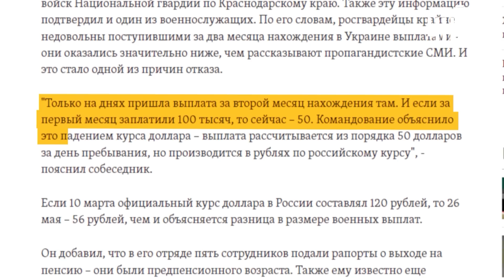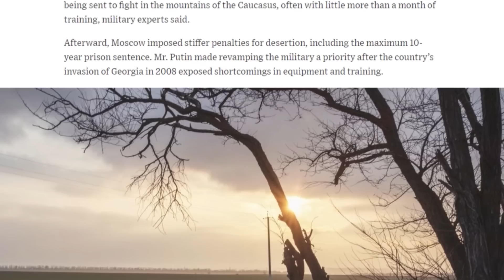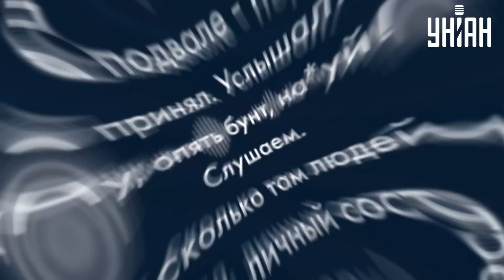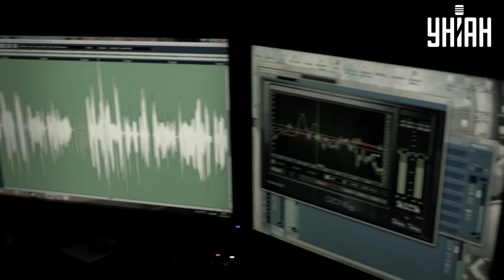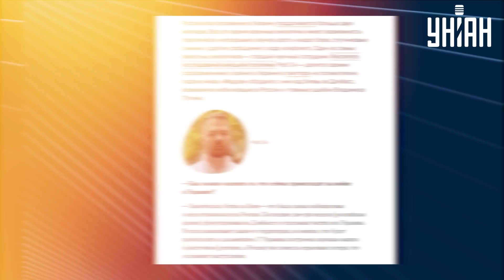"Идем в отказ, бежим из ада": как оккупанты массово дезертируют из Украины